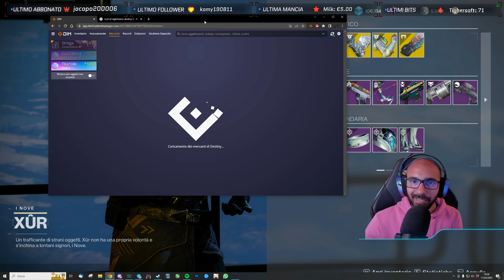Cosa vende Xur questa settimana e dove si trova? (11/3/21)